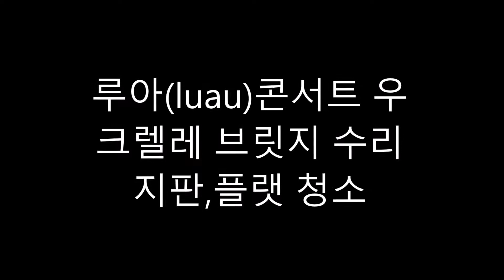우크렐레 브릿지 수리 지판,플랫 청소